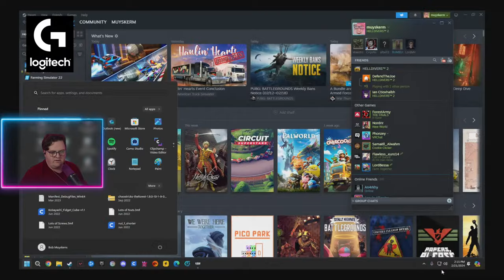We're Going to Hell!